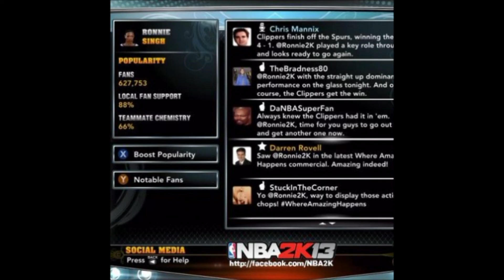NBA 2K13- Talking with DJClipz6190 and PG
Here are their channels!  They make great commentaries!  We talk NBA 2k13!

XBox Live:
MLB 15 The Show, Madden NFL 15, Madden 25 MLB 15 The Show NHL 15 Madden NFL 15 Madden NFL 15